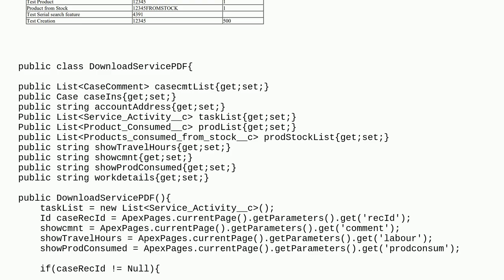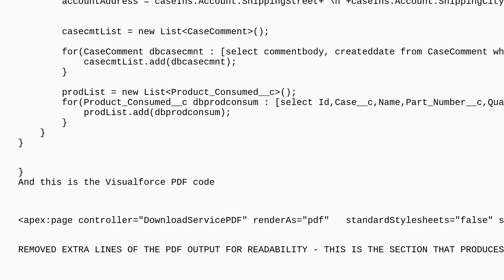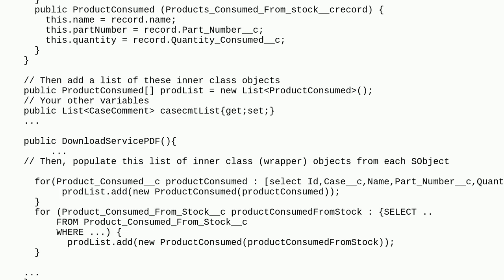Salesforce: How do I adjust this code to access and display multiple object records in a singular...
How do I adjust this code to access and display multiple object records in a singular Visualforce page table

A special thanks goes out to the community

  custom-object apex wrapper-class visualforce